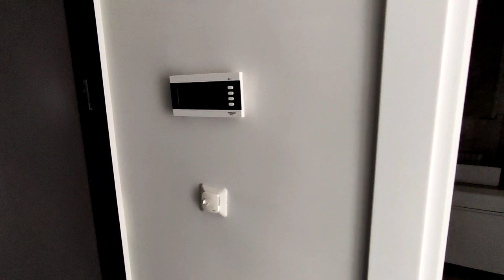ДОРОГАЯ недвижимость у моря | Недвижимость в Турции | купить роскошную квартиру в Алании